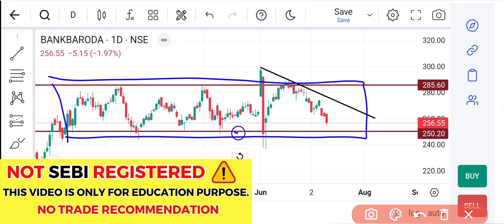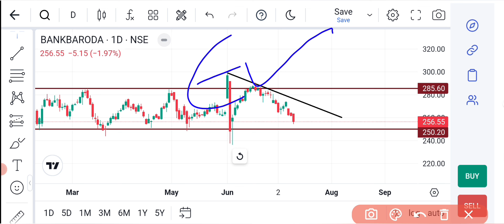BANK OF BARODA SHARE | BOB SHARE NEWS TODAY | BOB SHARE LATEST NEWS | BOB SHARE UPDATE ⚡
Transcript